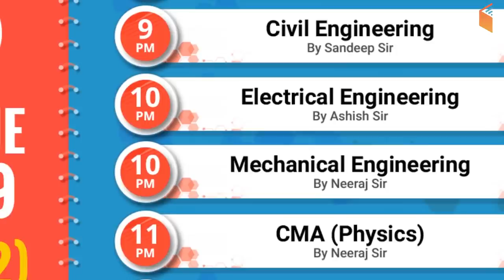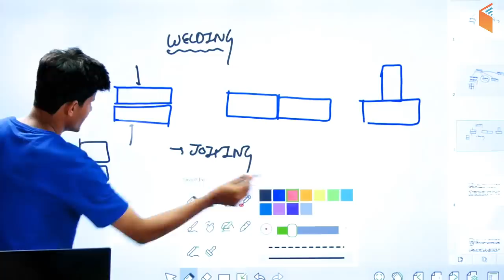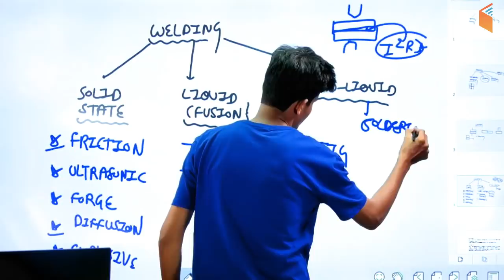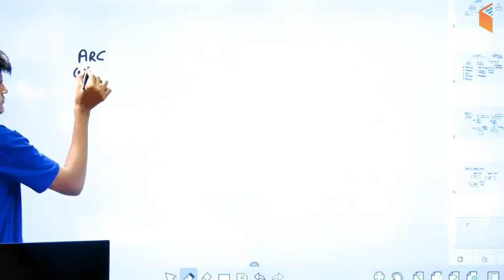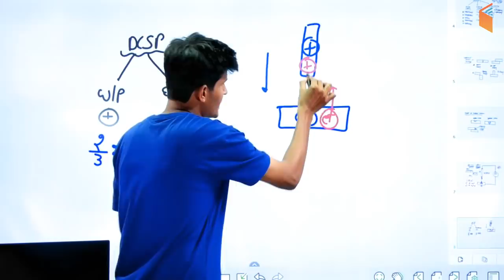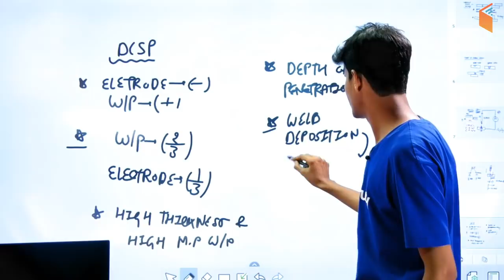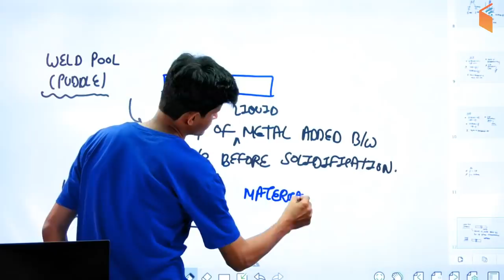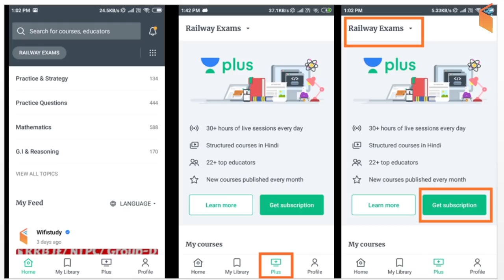10:00 PM - RRB JE 2019 (CBT-2) | Mechanical Engg by Neeraj Sir | Welding (Part-1)